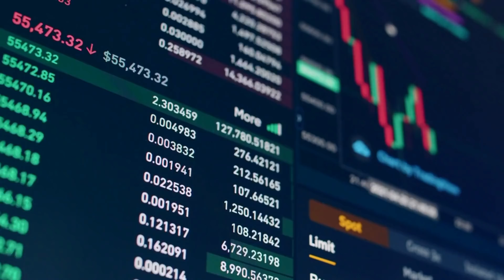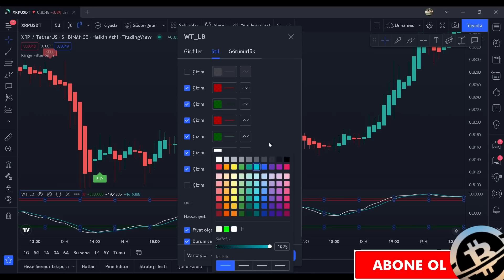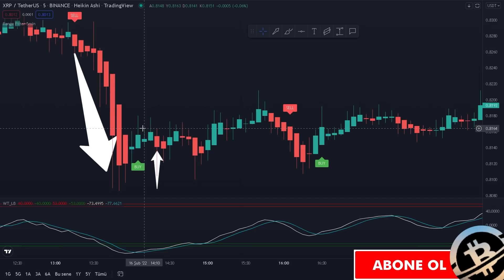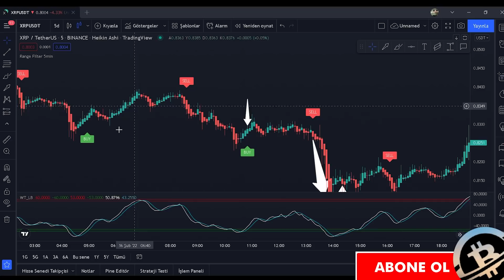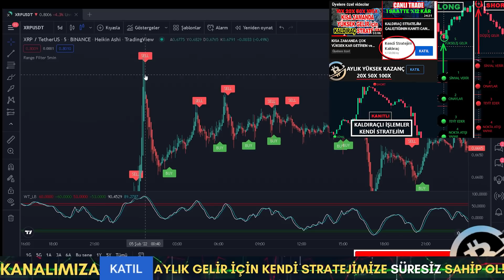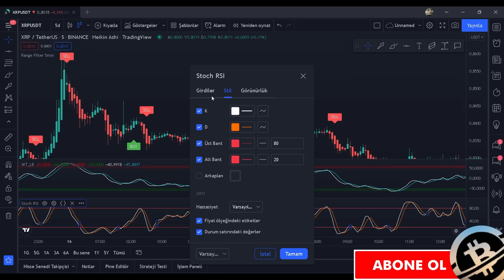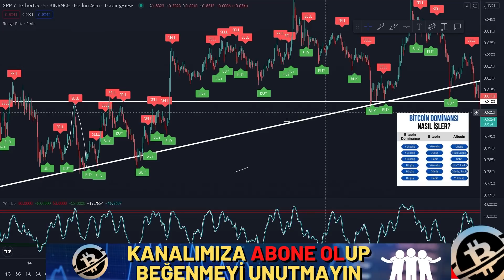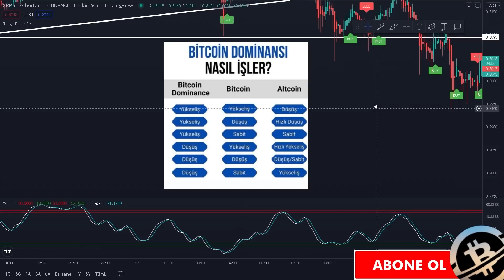20$'ı 500$ YAPTIĞIM %90 BAŞARI ORANINA SAHİP GİZLİ AL-SAT STRATEJİSİ !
Al sat stratejileri, Tradingview indikatör incelemeleri, coin araştırmaları, uzun vade coin incelemeleri kısacası  Bitcoin ve Altcoinler hakkında her şey ile sizlerleyiz... Kripto para dünyasında al sat sinyalleri, strateji ve taktiklerle sizlere para kazandırmayı hedefliyoruz. Zengin edecek taktiklerle karşınızda olacağız. Ücretsiz al sat indikatörleri, Yatırım tavsiyesi olmamakla birlikte trade indikatörleri eğitimi tadında videolar hazırlıyoruz. Aylık kazanç sağlatan, Al sat sinyali veren indikatörler, en iyi al sat sinyali veren indikatörler, al sat sistemi konulu videomuzda keyifli seyirler. Sizleri seviyoruz. Hep birlikte...

Aylık gelir için benim Al - Sat stratejime sahip olmak için;